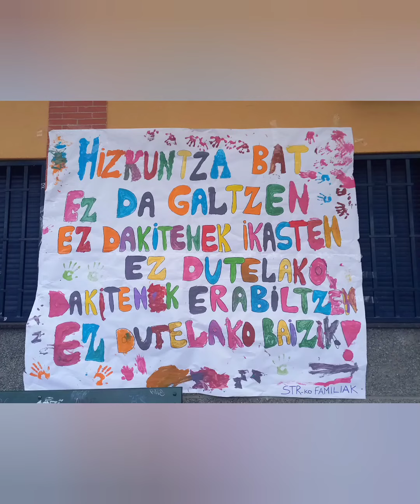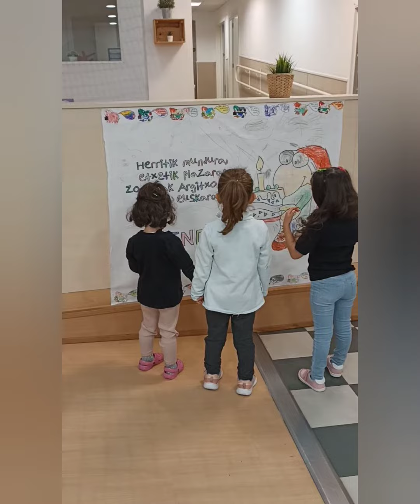Euskararen eguna - Santa Teresa 2023